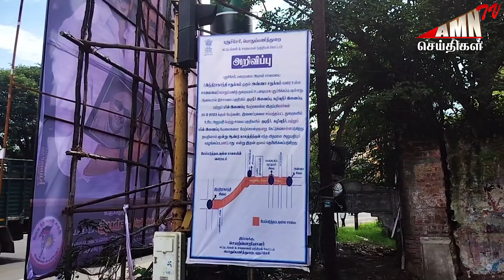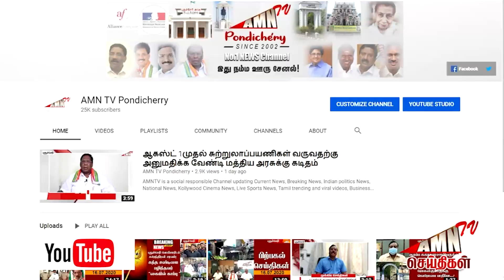கம்பி திருடி 'கட்டிங் போடும்' போதை ஆசாமிகள் - "நோய்கள் பரவியும் கண்டுகொள்ளாமல் அரசு"